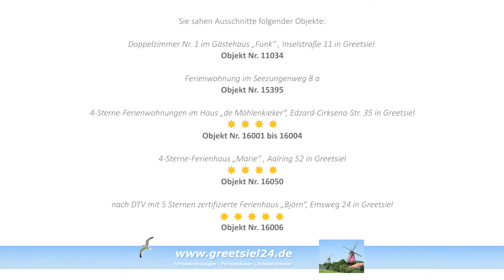Greetsiel24 - Image (promotionfilm Tim Detmers)